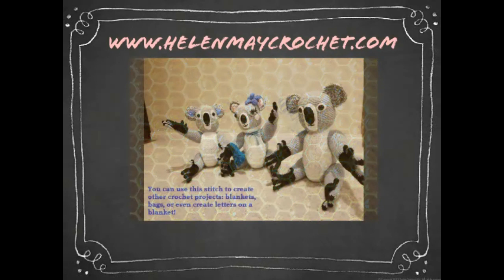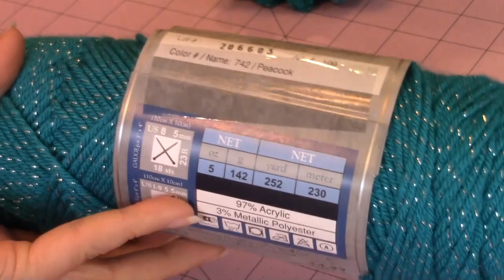Crochet Little Honeycomb Purse DIY Video Tutorial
This video tutorial will show you step-by-step how to crochet a cluster st that creates a Honeycomb appearance! This crochet st method would work great for crochet blankets, bags, and or letters on crochet blankets!!! Thank you very much!
Here are some direct links for you:
Here is the direct blog link for my crochet koala bear

1. Helenmay Crochet YouTube Channel